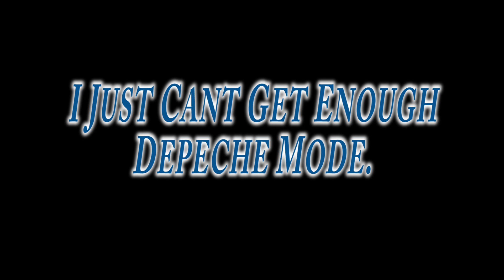Dawn & Steven's Marryoke Just cant get enough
Dawn & Steven's Marryoke Just cant get enough - Depeche Mode at Oxwich Bay Hotel